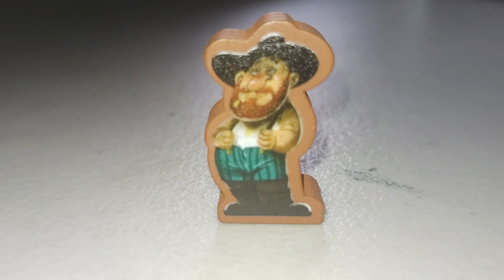EL PREVIO AL 🌈🌈🌈 TAG ARCOIRIS 🌈🌈🌈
Mis amigos guaridianos les dejo el previo al video, haciendo les la invitación a que estén al pendiente, cuando subamos el video, no la estamos pasando muy bien grabando el video.

Gracias a nuestros amigos de @jugonesDeLuxe por habernos nominado.
Los invito a que activen las notificaciones para que les avise cuando ya hayamos subido el video.

Si les gusto dejen su me gusta y compartan.